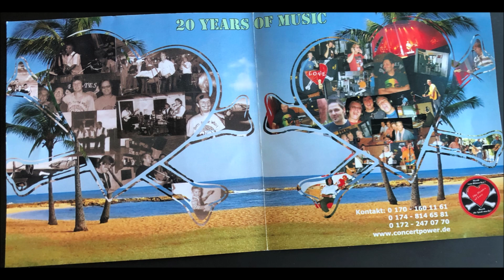THE PIRATES OF LOVE - On the other side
Von der CD "Have you heard" aus dem Jahr 2010
Musik und Text: Gregor Wehning
Arrangement: The Pirates of Love
Besetzung: Peter Gorny (Gesang und Gitarre), Gregor Wehning (Gitarre und Gesang), Dieter Rubach (Bass und Gesang), Dirk Sengotta (Schlagzeug), Klaus Spangenberg (E-Gitarre)